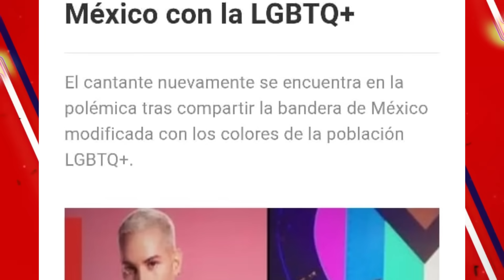COMENTANDO RBD EM DENVER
Novo comentando. No vídeo de hoje vamos relembrar, rir e se emocionar mais um pouquinho com o comentando RBD em Denver.